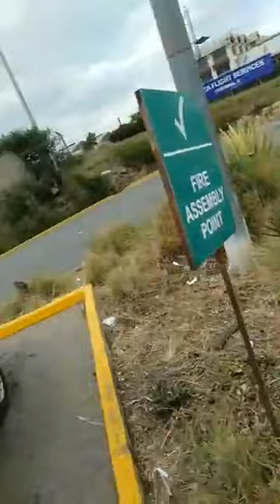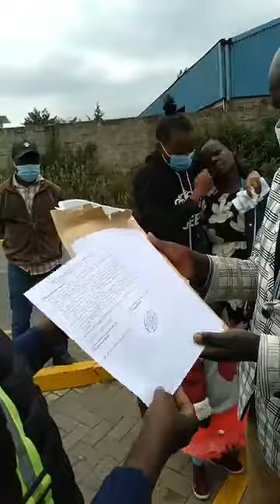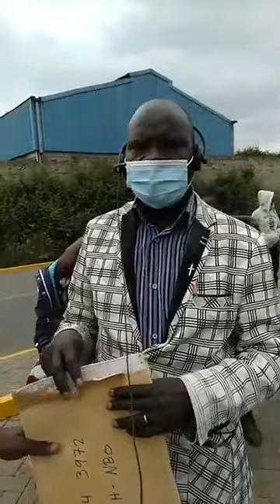Mwili wa mwendazake Caroline Aluoch wawasili Kenya.😭😭😭